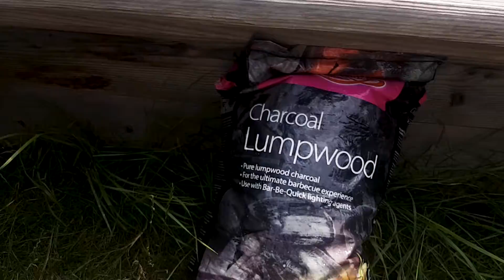Vlog_8 Braai Time | Steak Burger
It was a perfect day to have a really nice steak burger before going out for the night.